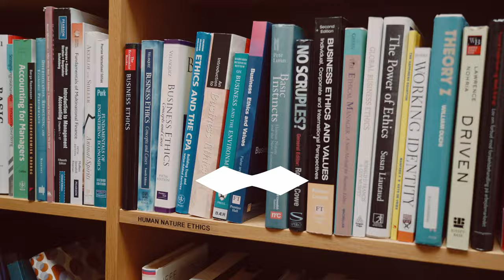Tour of Centre for Lifelong Learning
Welcome to the Centre for Lifelong Learning, where we offer Executive Education, Master's Degrees and single courses.